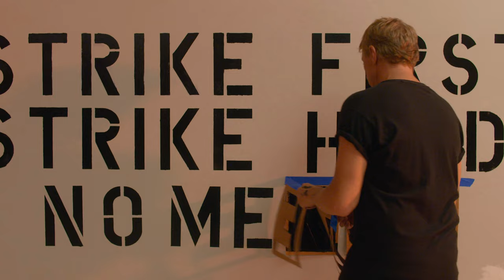Cobra Kai | NO MERCY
“Strike First. Strike Hard. No Mercy.”

I'm glad I could finish this one, cause I love the show, and the new season was perfect!